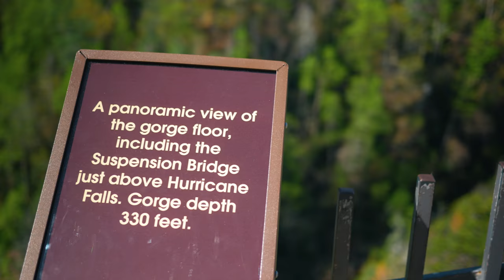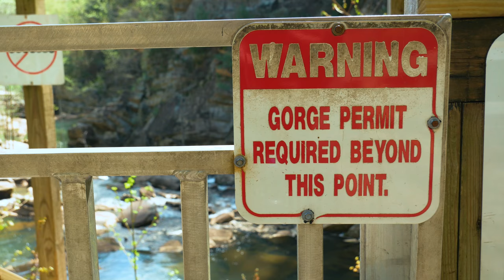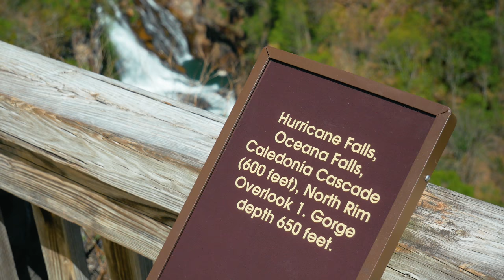Tallulah Gorge State Park, GA